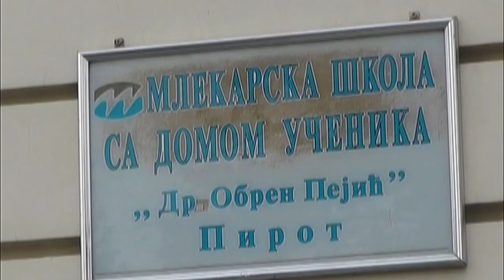U DOMU MLEKARSKE ŠKOLE SMEŠTENO 38 ĐAKA I STUDENATA